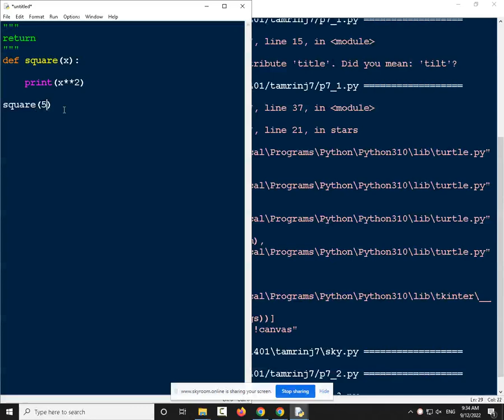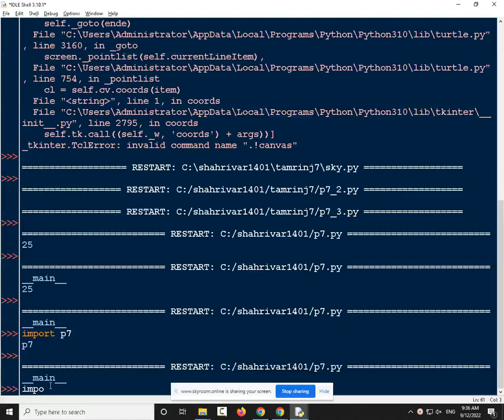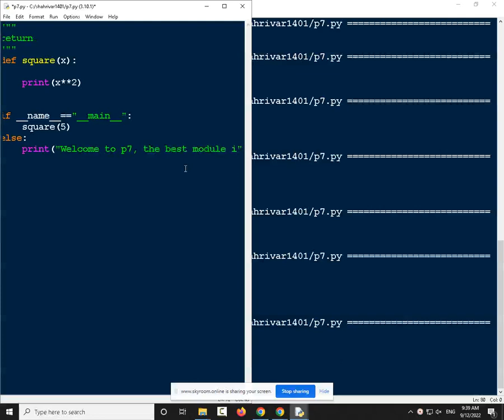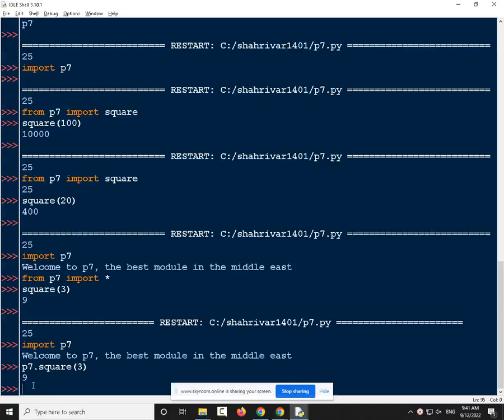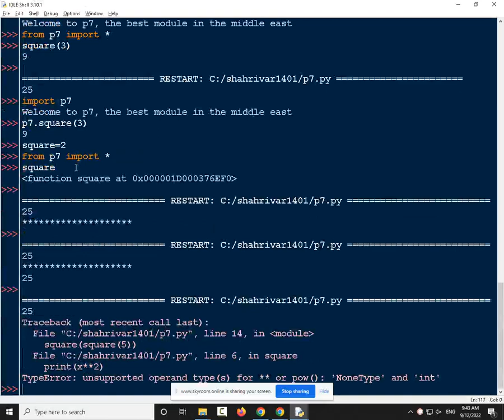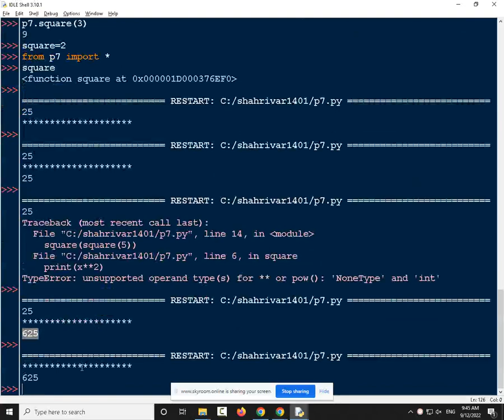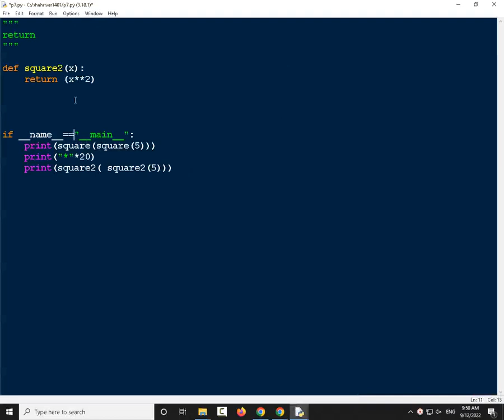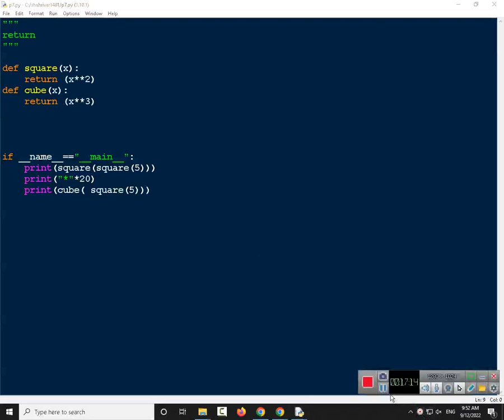python63 j7 q1 def return